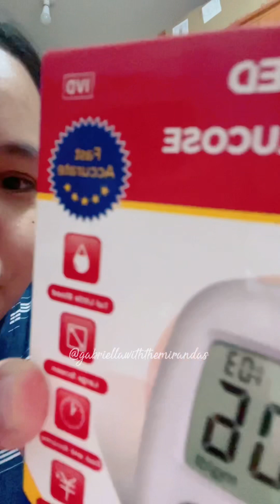Testing Our Blood Sugar Count / level using Glucose meter